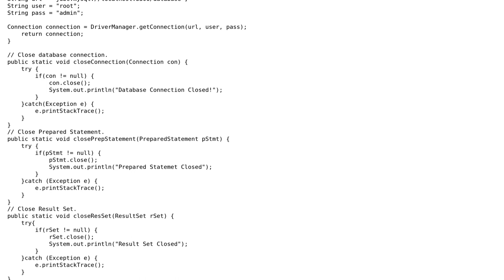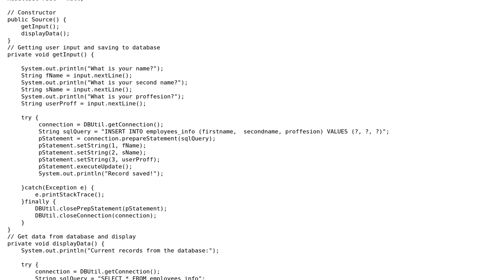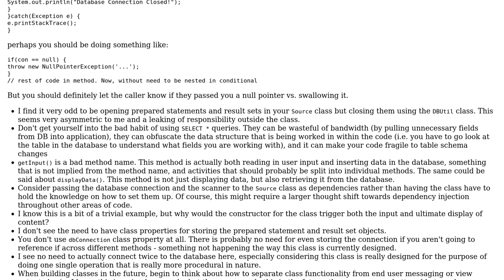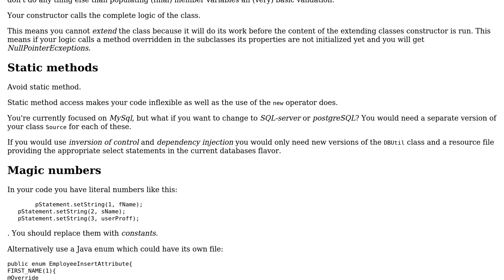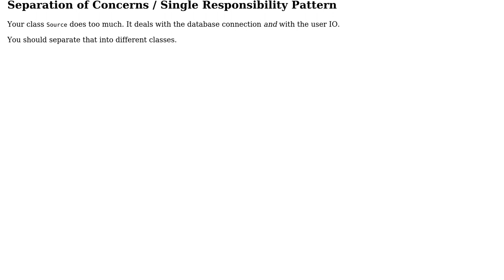Code Review: Displaying user scores (2 Solutions!!)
Code Review: Displaying user scores

With thanks & praise to God, and with thanks to the many people who have made this project possible! | Content (except music & images) licensed under CC BY-SA | Music | Images & others | With thanks to user Timothy Truckle user Mike Brant user Jamal user Christian and the Stack Exchange Network Trademarks are property of their respective owners. You are responsible for your own actions.